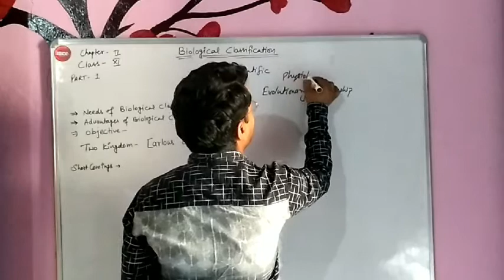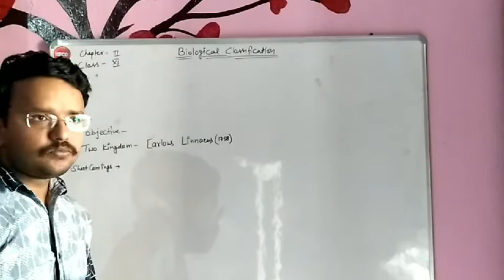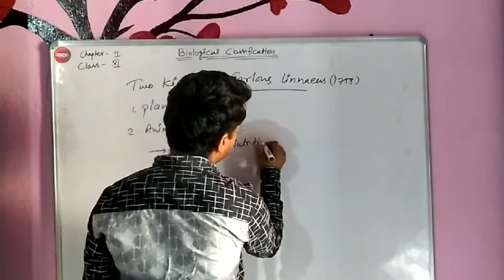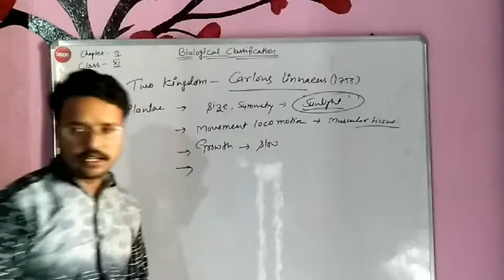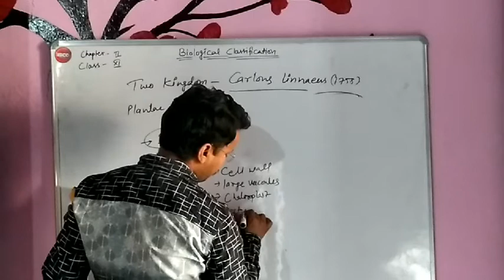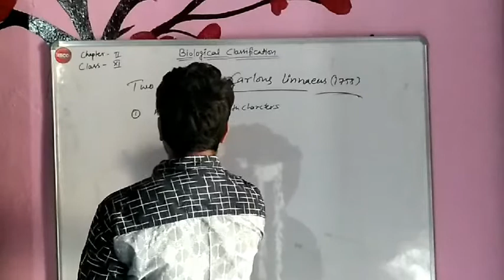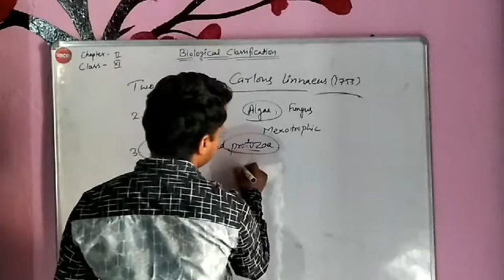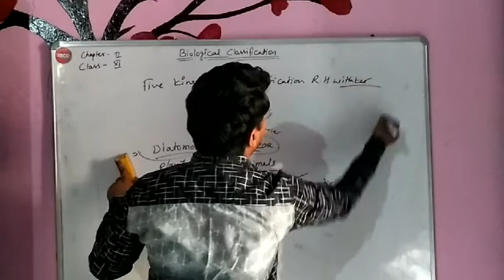Biological classification part 1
Class 11th bio chapter 2nd unit 1st